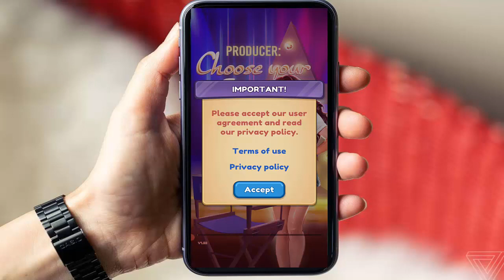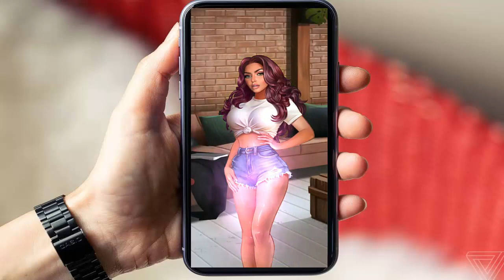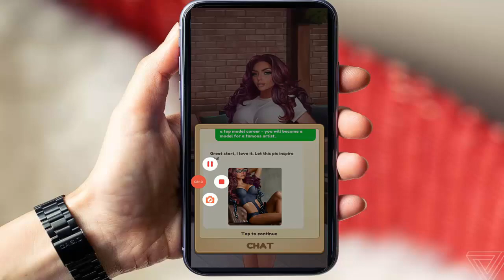producer game android